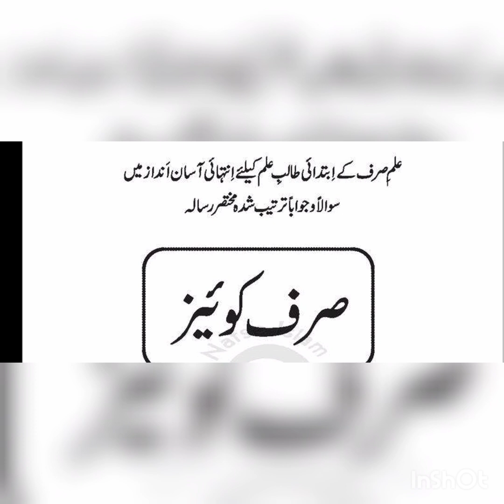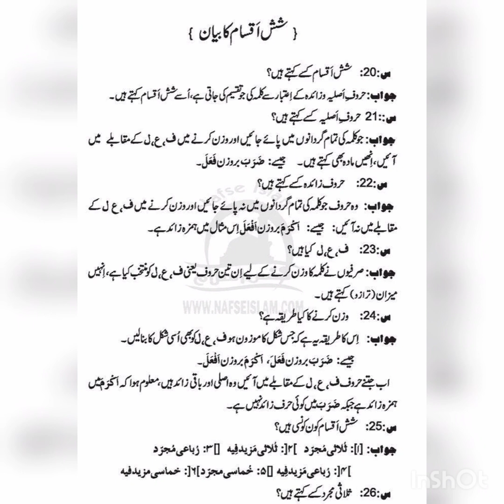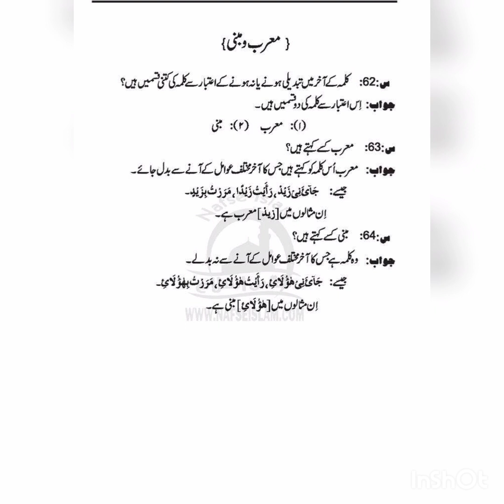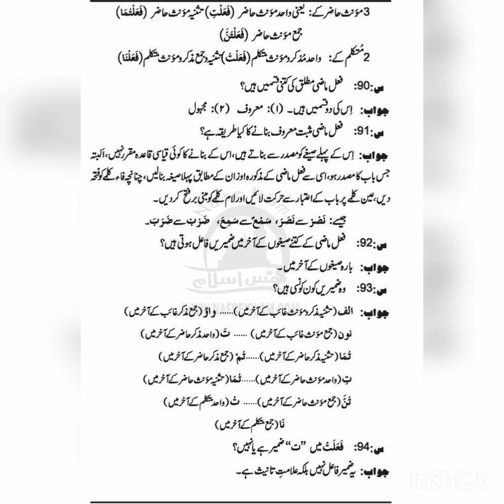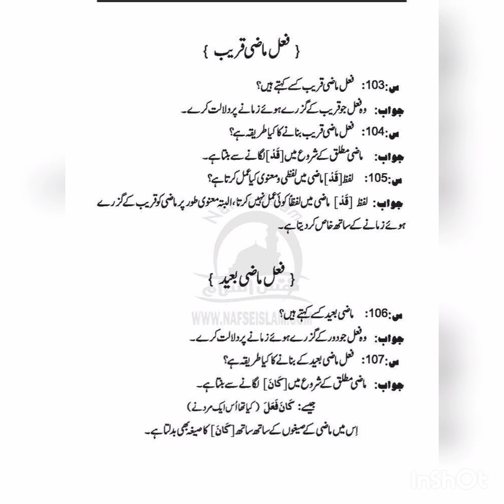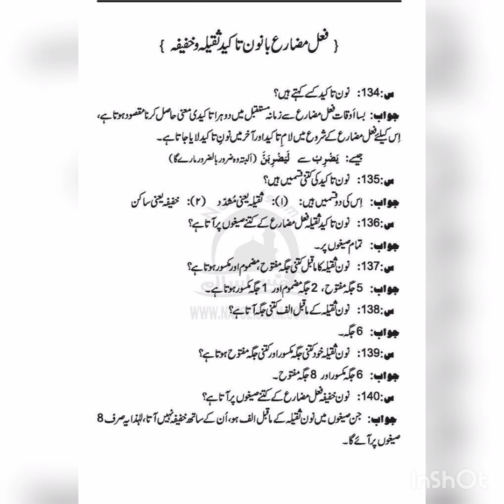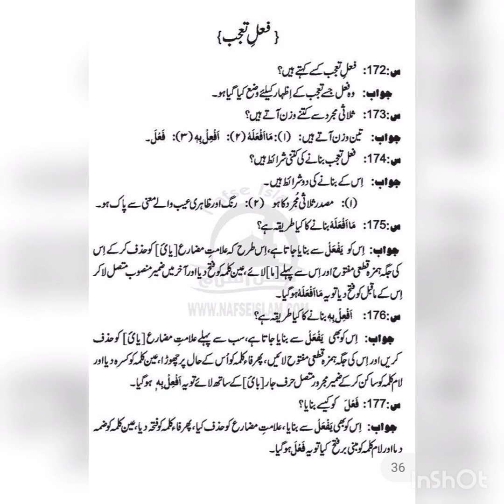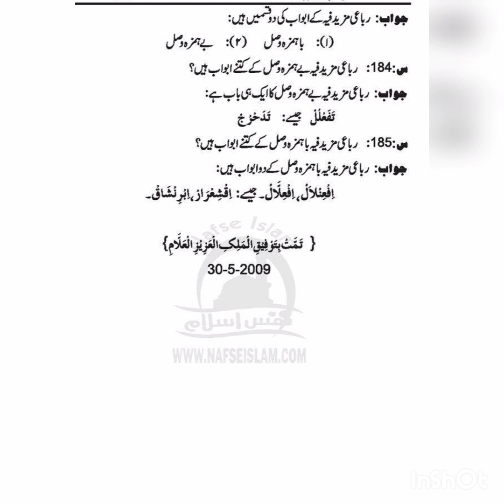sarf quiz audio book || صرف کوئز آڈیو بک || questions and answers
1-  منہاج العربیہ اول // MINHAJ UL ARABIYA 1

2 -   منہاج العربیہ دوم // MINHAJ UL ARABIYA 2

3 -   مفتاح العربیہ اول // MIFTAH UL ARABIYA 1

4-  مفتاح العربیہ دوم // MIFTAH UL ARABIYA 2

5-  فارسی کی پہلی // FARSI KI PAHLI

6-  گلزار دبستان اول // GULZAR E DABISTAN 1

7-  گلزار دبستان دوم // GULZAR E DABISTAN 2

8-  دراسۃ النحو // DIRASATUN NAHW

9 -  تلخیص الاعراب // TALKHISUL ERAB

10-  مصباح المصادر // MISBAH UL MASADIR

11 -  صرف کوئز // SARF QUIZ

12-  اصول حدیث کوئز // USOOL E HADITH QUIZ

13 --قرآن کوئز // QURAN QUIZ

14- انشاء العربیہ // INSHA UL ARABIYA

15 - نصاب الصرف // NISAB US SARF

16 -  تعریفات نحویہ //TARIFAT E NAHWIYA

17- نصاب المنطق // NISAB UL MANTIQ

18 -  مقدمہ مشکوۃ // مقدمۃ الشیخ

1- منہاج العربیہ اول // MINHAJ UL ARABIYA 1

2 -   منہاج العربیہ دوم // MINHAJ UL ARABIYA 2

3 -   مفتاح العربیہ اول // MIFTAH UL ARABIYA 1

4-  مفتاح العربیہ دوم // MIFTAH UL ARABIYA 2

5-  فارسی کی پہلی // FARSI KI PAHLI

6-  گلزار دبستان اول // GULZAR E DABISTAN 1

7-  گلزار دبستان دوم // GULZAR E DABISTAN 2

8-  دراسۃ النحو // DIRASATUN NAHW

9 -  تلخیص الاعراب // TALKHISUL ERAB

10-  مصباح المصادر // MISBAH UL MASADIR

11 -  صرف کوئز // SARF QUIZ

12-  اصول حدیث کوئز // USOOL E HADITH QUIZ

13 --قرآن کوئز // QURAN QUIZ

14- انشاء العربیہ // INSHA UL ARABIYA

15 - نصاب الصرف // NISAB US SARF

16 -  تعریفات نحویہ //TARIFAT E NAHWIYA

17- نصاب المنطق // NISAB UL MANTIQ

18 -  مقدمہ مشکوۃ // مقدمۃ الشیخ